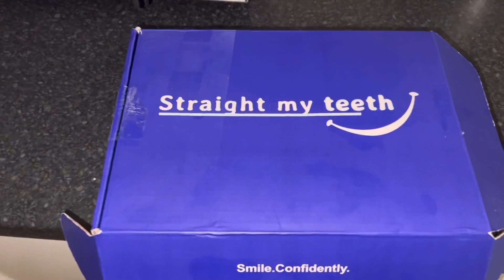Teeth Straightening Journey at Home using Invisible Aligners | Straight My Teeth | Bengalistagram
Click on this link to check out Straight My Teeth!!

So far, I've had an amazing experience with this company & I am very happy I chose them to help straighten my teeth.
I forgot to mention there is an option to pay monthly.

Also this is not an AD, I have purchased these aligners with my money.